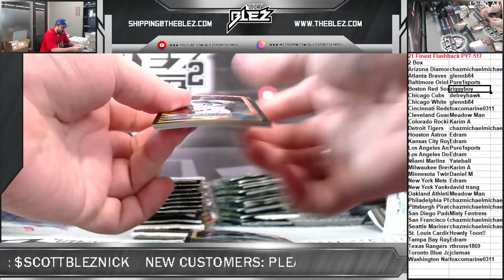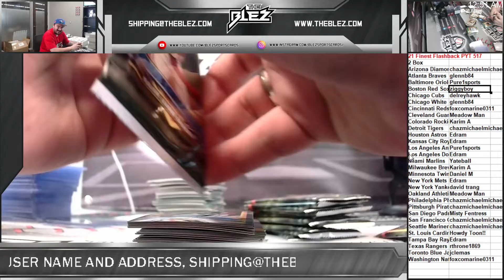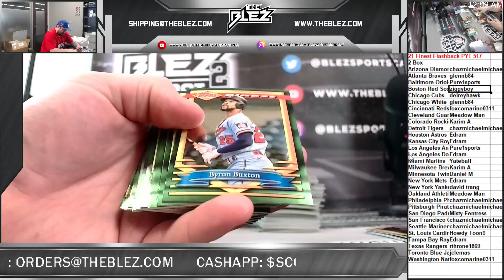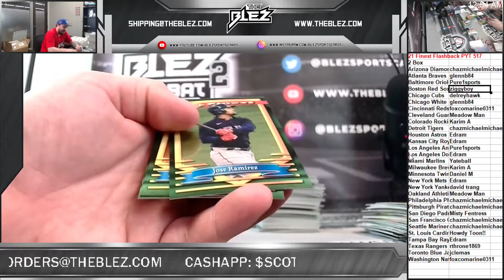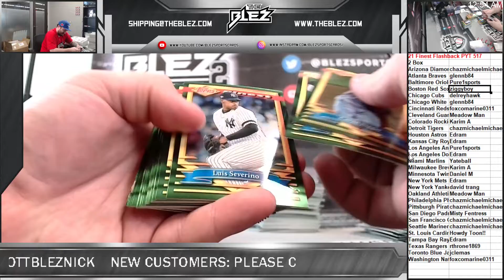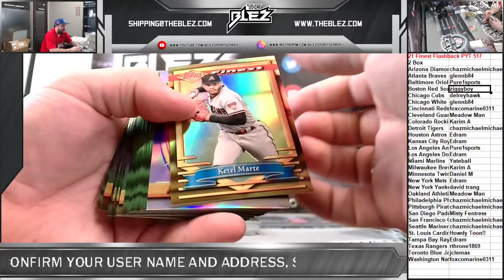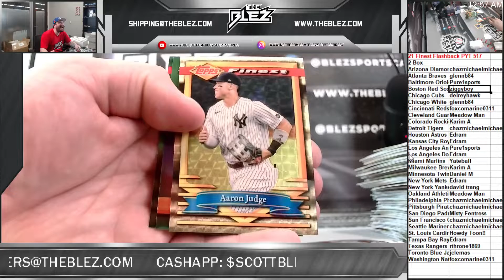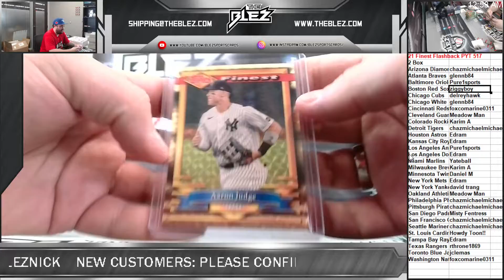2021 Topps Finest Flashbacks 2 Box PYT 517